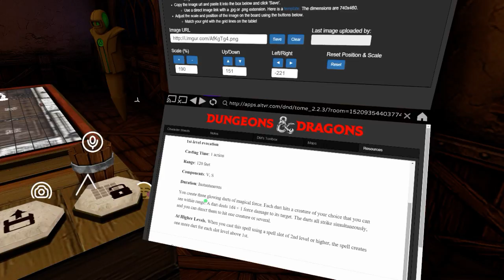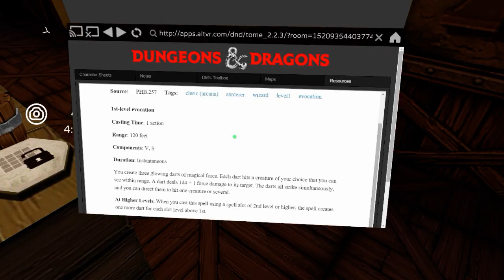D&D Done Quick: Honestly, "Breaking & Entering" is Such a Loaded Phrase (Part 11)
Previously, on DnDDQ: After having bested the four armed monstrosity living just outside a mysterious cabin in the woods, our heroes decided to engage in a little recreational B&E and see what secrets lie waiting inside the cabin's walls. After almost immediately setting off an arcane security system, a quick but harrowing experience with two animated gargoyles and a kitchen full of cultists quickly proved that a cautious approach may be the most advisable plan of action. What secrets await our heroes inside these walls?